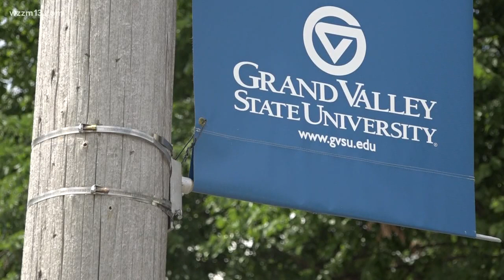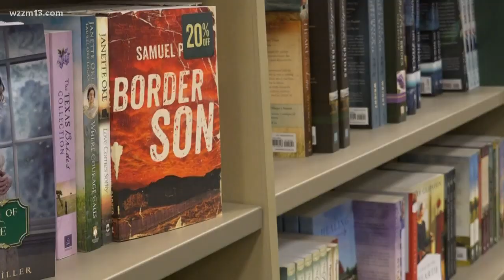Barnes and Noble features local author